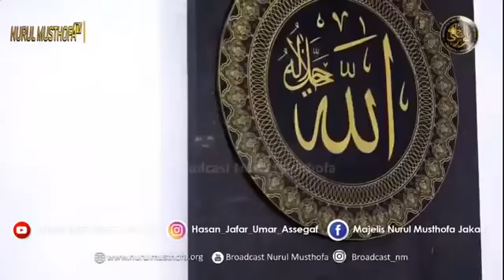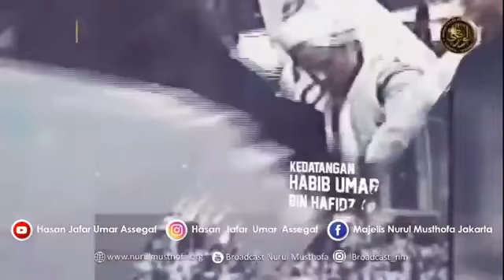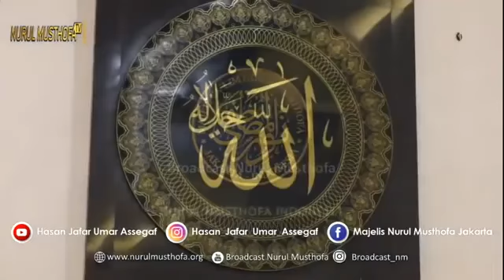Pembacaan Maulid Simtuddurar - Majlis Nurul Musthofa @ Masjid Nurul Musthofa Center Depok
Source YT : Hasan Jafar Umar Assegaf